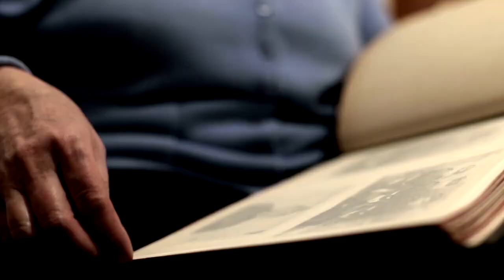Andiamo 🇮🇹 | Firenze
Mais um episódio do nosso amado Andiamo pra vocês. Hoje, retratando a cidade de Florença, o berço da ópera. Andiamo a vedere! 🇮🇹